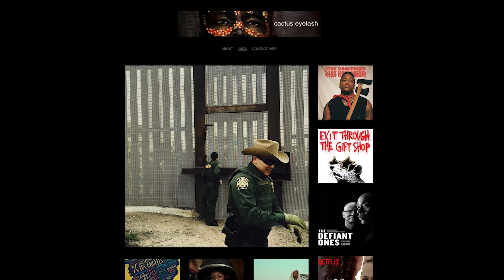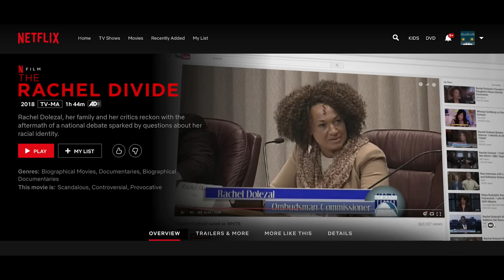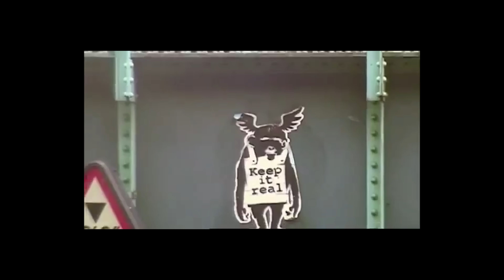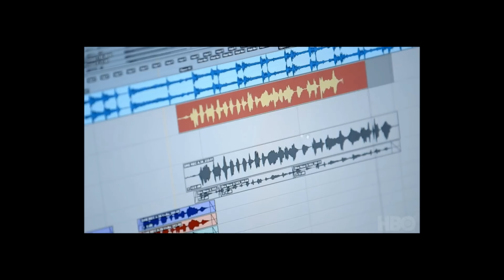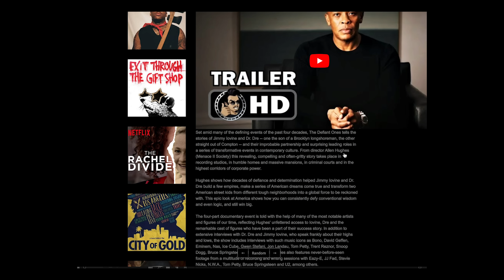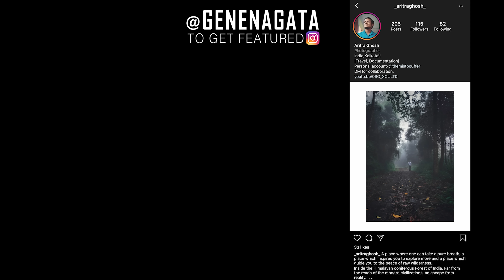How to Become a Documentary FilmMaker | Asking an Expert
Thanks Jerry Henry for Stopping by. Go Check him out!